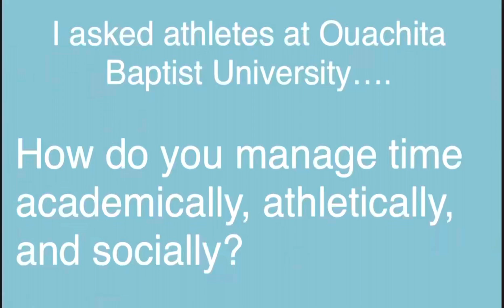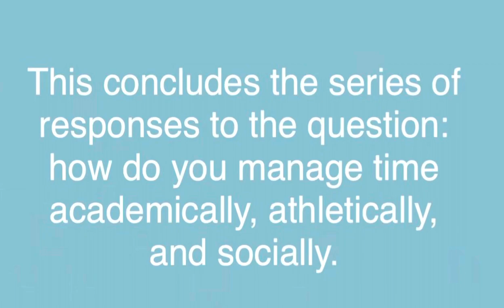Response to the question: how do you manage your time academically, athletically, and socially?